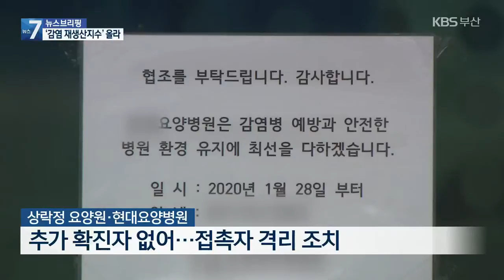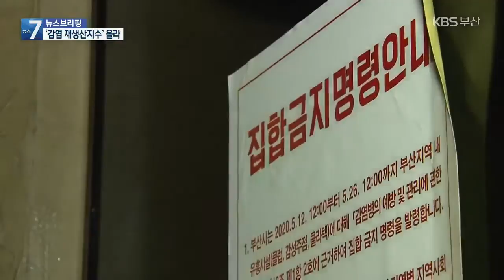부산, 노인 시설 감염 확산…감염지수 또 상승 / KBS 2021.02.01.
[앵커]

 주말 사이 부산에서는 또 다른 노인관련 시설에서 잇따라 확진 사례가 나왔습니다.

 눈에 띄는 추가 감염은 다행히 없지만, 감염재생산지수가 전주에 비해 크게 올라 긴장감을 높이고 있습니다.

 보도에 이이슬 기자입니다.

 [리포트]

 열흘째 동일 집단격리 중인 금정구 부곡요양병원.

 환자 1명이 또 확진돼 현재까지 3층 환자 82명 중 62명이 양성 판정을 받았습니다.

 별도 공간에 격리된 20명을 제외하고는 모두 바이러스에 감염된 겁니다.

 관련 확진자는 84명으로 늘었습니다.

 지난 주말, 각각 3명과 2명의 확진자가 나온 수영구 상락정 요양원과 기장군 현대요양병원에서는 다행히 추가 확진자는 없었습니다.

 부산시는 상락정 요양원 86명과 현대요양병원 63명을 격리하고, 검체 조사를 진행하고 있습니다.

 가족 감염도 이어지고 있습니다.

 주택 1, 2층에 살고 있는 일가족 6명이 한꺼번에 확진됐는데, 최초 감염 경로는 불분명합니다.

[서경민/부산시 시민방역추진단장 : "거의 일상생활 속에 자녀들이라든지 접점이 있어서 동시에 같이 확진이 된 경우라고 보시면 되고요."]

 40여 명의 관련 확진자가 발생한 감천항 항운노조 집단감염과 관련해 부산시는 국내 항만 노동자들에 대한 선제 검사를 진행하기로 했습니다.

 감천항과 신항,북항과 남항 등 4개 권역별로 임시 선별검사소를 설치합니다.

 잇따른 집단감염에 지난 주 초반 0.65까지 떨어졌던 감염재생산지수는 다시 '1'을 넘어섰습니다.

[서경민/부산시 시민방역추진단장 : "확진자 수가 증가와 감소가 등락을 반복하고 있기 때문에 저희들로서는 예측이 참 많이 어렵고, 최선을 다해서 방역 조치를 해 나가겠습니다."]

 사회적 거리두기가  2주 연장된 가운데 지난달 30일, 부산 경찰관이 포함된 지인 5명이 집합금지 조치를 어기고 도박을 하다 경찰에 적발됐습니다.

 부산에서는 지난해 12월 이후 현재까지 집합금지 명령을 위반한 시설 22곳이 적발돼 고발 조치됐습니다.

 촬영기자:김창한/영상편집:전은별